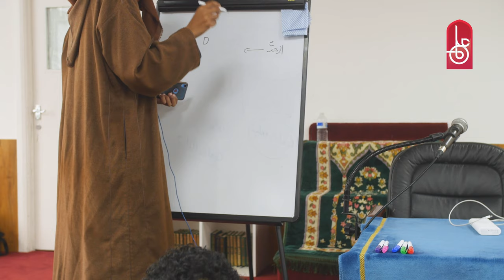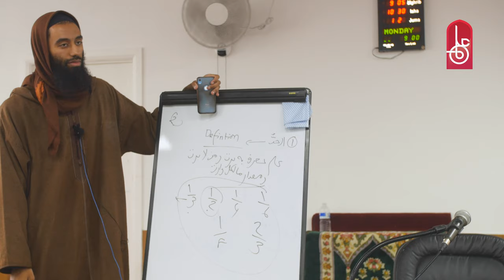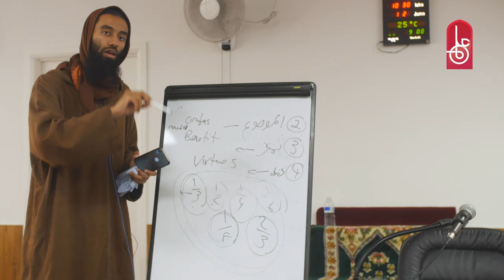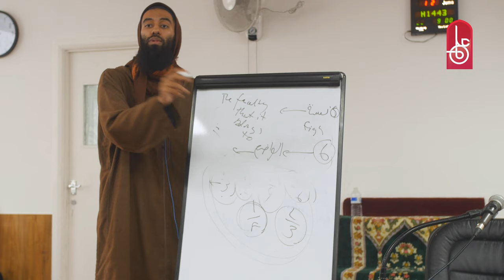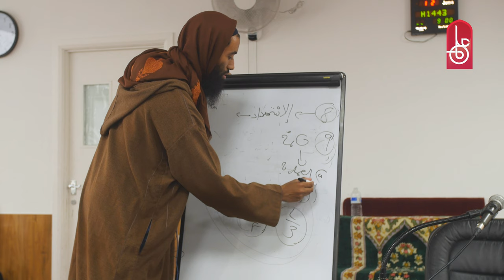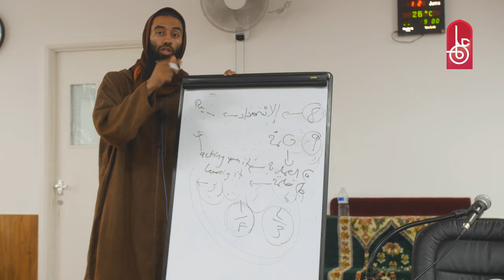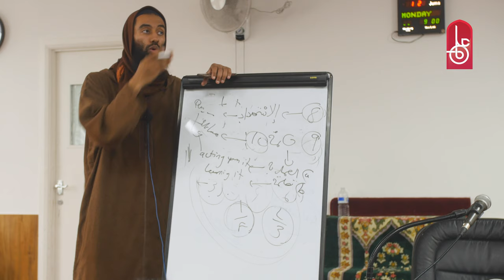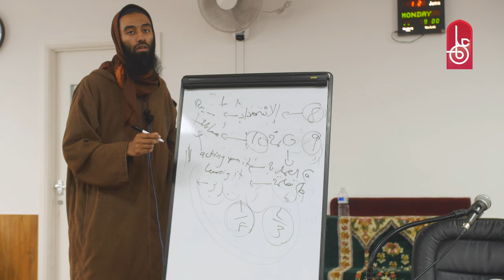#1 Ten Introductory Points On Islamic Inheritance | Ustadh Abu Taymiyyah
For Updates On Our Live Classes In The Masjid

To start seeking knowledge on the Knowledge College